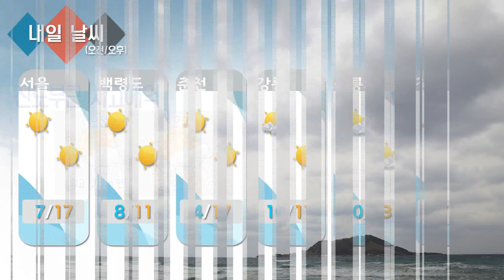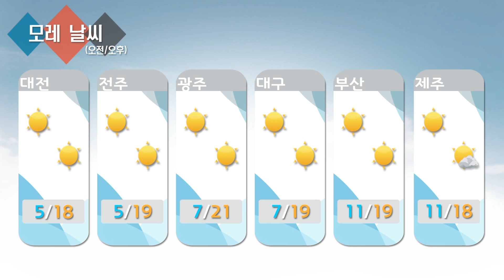날씨정보 10월 26일 05시 발표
오늘(일)
- 중부지방(강원도영동 제외) 가끔 구름많음 … (오후) 점차 흐려져
- (늦은 오후~밤) 서울, 경기도, 강원도 영서, 충북북동 한때 비
- 그 밖의 지방: 대체로 맑음 … (밤) 가끔 구름 많아짐